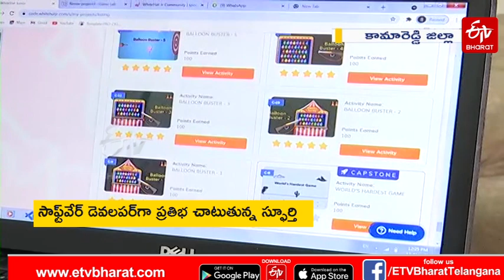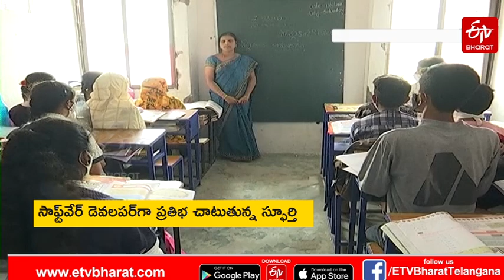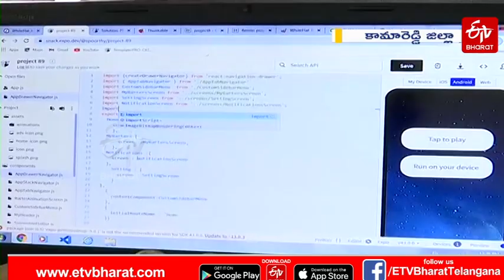డౌన్​లోడ్​ చేసుకునే వయసులో ఏకంగా యాప్స్​ డెవలెప్​ చేస్తోంది || NINTH CLASS STUDENT DEVELOPING APPS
Creative Student
Young Software Developer
Good Software Developer
Good App Developer
Ninth Class Student

Student Super Brain